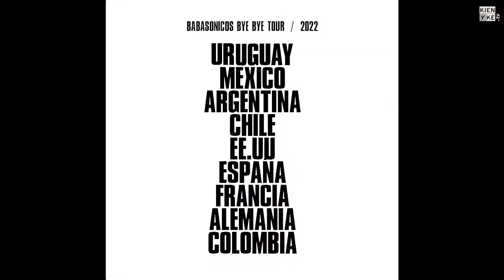Babasónicos llega a Colombia con su gira ‘Trinchera tour’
En entrevista con KienyKe.fm, Diego 'Uma-T' Tuñón y Diego 'Panza' Castellano, integrantes de Babasónicos, revelaron sus sensaciones de volver a Colombia como parte del 'Trinchera Tour'.